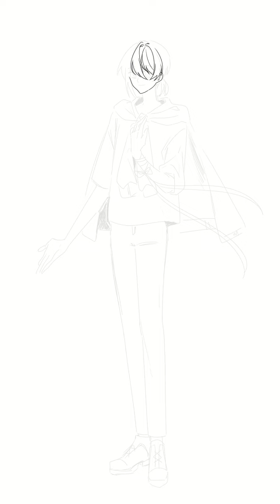[Speed painting] Attract Light アトラクトライト 커버곡 일러 참여2 [EZandSR]